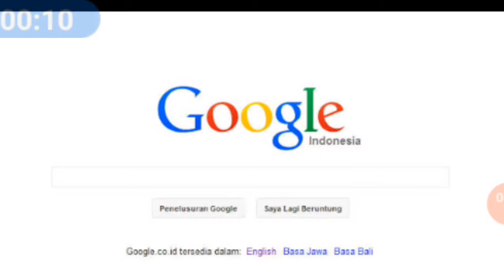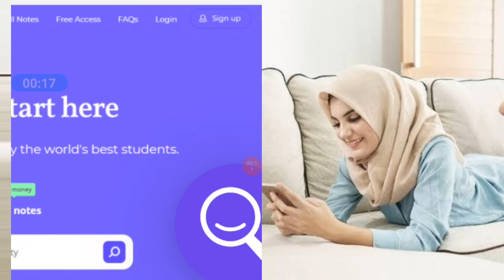Quick Ways to Earn Money Online 2022 | How To Make Money Online